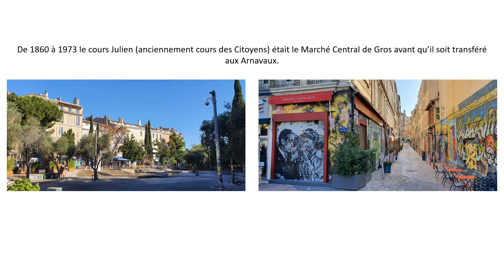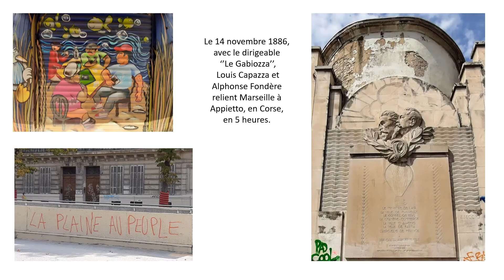6 Nptre Dame du Mont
6ème arrondissement, deuxième étape Notre-Dame du Mont